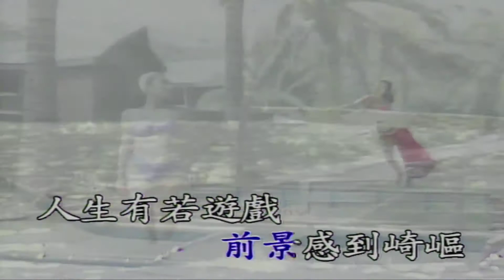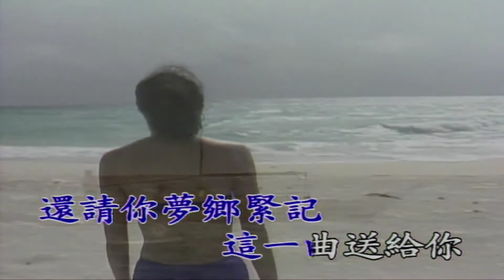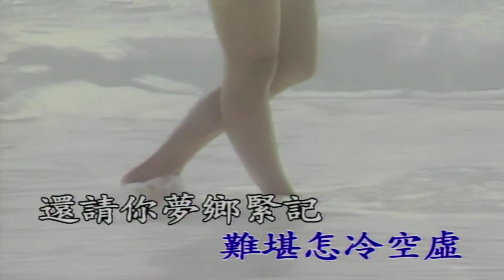許冠傑 這一曲送給你